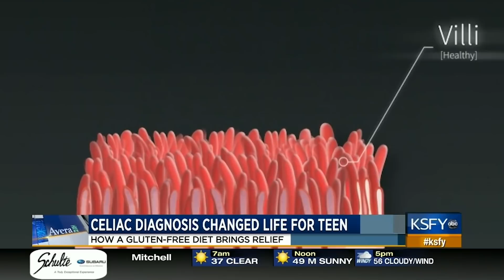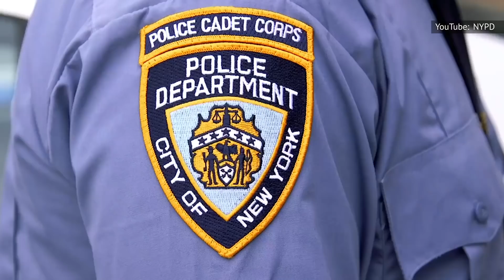The Untold Truth Of Blue Bloods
Blue Bloods tends not to be a favorite show of the younger generation, but that doesn't mean that the long-running CBS cop drama isn't popular. Far from it. Blue Bloods is one of the most viewed network television shows among people 49 and over, and it has maintained a strong core audience even after more than 10 years on the air. Much of this is due to the show's strong emphasis on character, and its wholesome focus on family and camaraderie. The show also features numerous actors, young and old, who its viewers recognize from movies and other strong television shows. If you haven't yet, maybe it's time to tune in. Here's the untold truth of Blue Bloods.

Surprisingly high ratings | 0:00
The family dinners | 0:57
History with The Sopranos | 1:53
Almost filmed in Toronto | 2:45
Jennifer Esposito's controversial exit | 3:14
Angered the Catholic League | 4:15
Recurring actor is an EMT | 4:59
How Tom Selleck prepares | 5:28
Creators are fired | 6:04
Amy Carlson's exit | 6:46
Will Estes didn't want a girlfriend | 7:23
Selleck's storyline qualms | 7:48
Blue Bloods and NYC scandal | 9:00
Adapted to coronavirus | 10:07

tags,
looper, blue bloods, cop drama, cbs, Tom Selleck